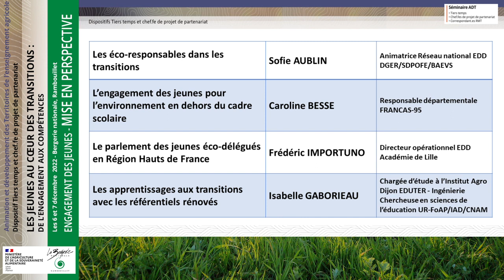Engagement des jeunes - Mise en perspective - Rencontres ADT 2022